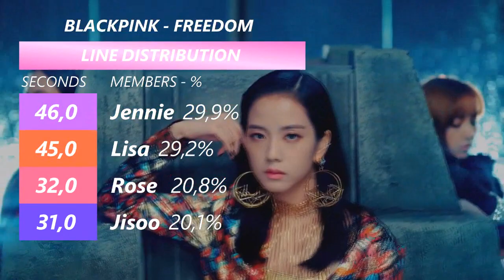How would BLACKPINK sing iKON - 'FREEDOM'